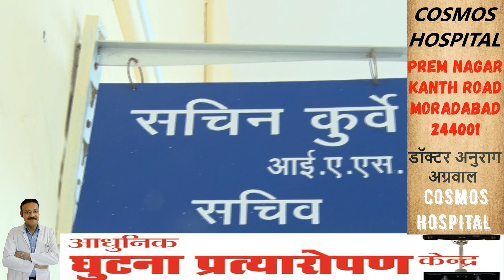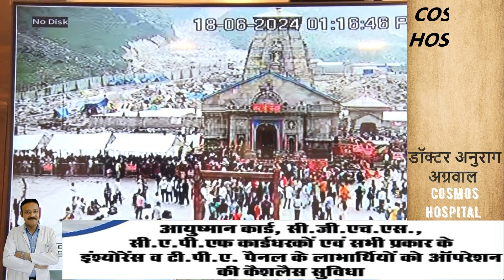चार धाम यात्रा में पहुंचे 24 लाख 60 हजार से अधिक तीर्थ यात्री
देहरादून
अमित सिंह रावत